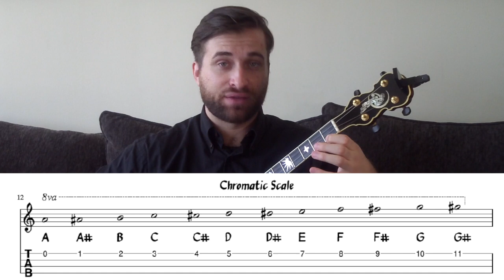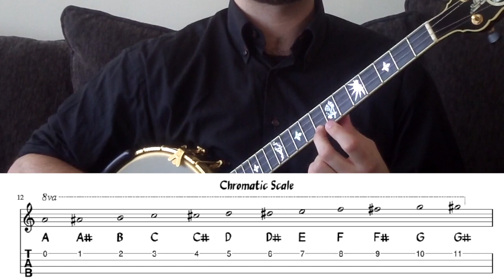Play Any Major Chord on Tenor Banjo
Jack is available for online lessons via Skype, Zoom or other popular platforms.